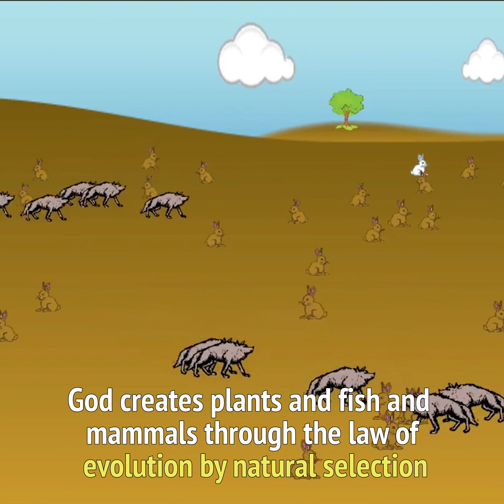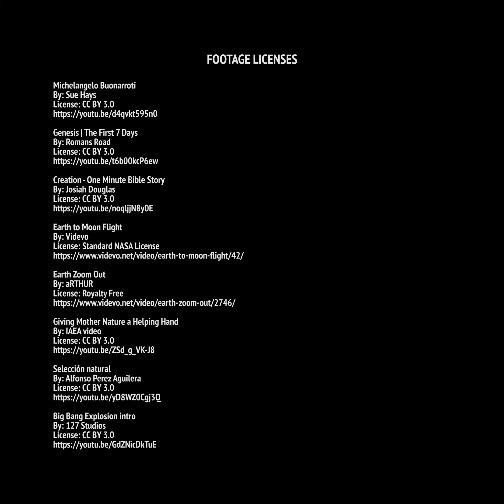Is God A Bowler or a Curler?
How does God operate in the world? How does God create the world and all it contains?
Does God create indirectly through evolution or directly through miraculous intervention?
Is God more like a curler or more like a bowler?

This video was created thanks to a grant from the John Templeton Foundation and the generous support of the Fetzer institute. As part of our “Abrahamic Reflections on Science and Religion” project, we have gathered an impressive array of scholars—scientists and philosophers worldwide—from each of the Abrahamic faiths to address the problem of randomness and providence.

For more information on the “Abrahamic Reflections in Science and Religion” project

Video text by project Director Kelly James Clark from his book Religion and the Sciences of Origins.
Video edited by Phil Oosterhouse

Footage Licenses

Michelangelo Buonarroti
By: Sue Hays

Genesis | The First 7 Days
By: Romans Road

Creation - One Minute Bible Story
By: Josiah Douglas

Earth to Moon Flight
By: Videvo

Earth Zoom Out
By: aRTHUR

Giving Mother Nature a Helping Hand
By: IAEA video

Selección natural
By: Alfonso Perez Aguilera

Big Bang Explosion intro
By: 127 Studios